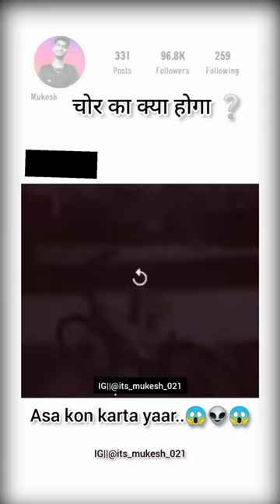best security alarm /😂😂😂🤣🤣🤣funny